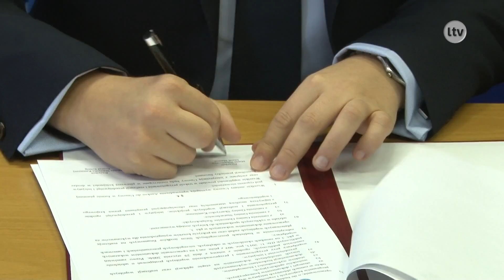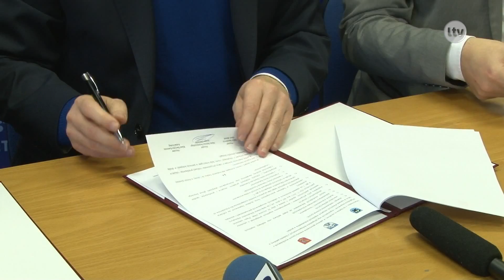Partnerstwo nad Kamienną